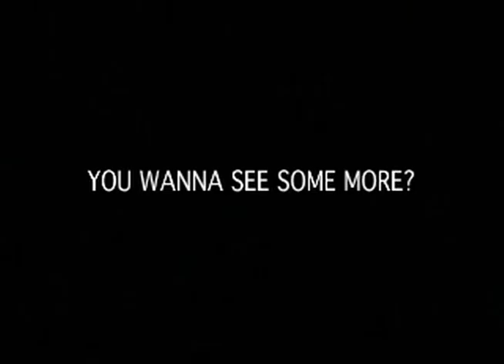RICK HUGHES live 2 songs in English on the Album